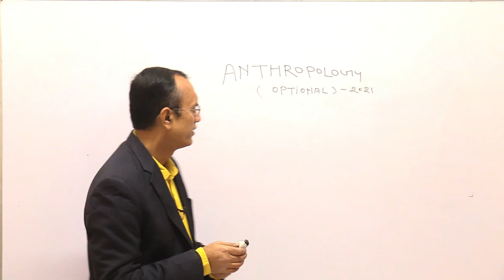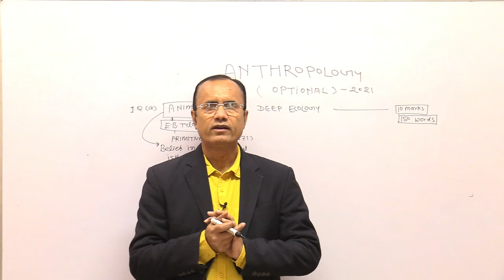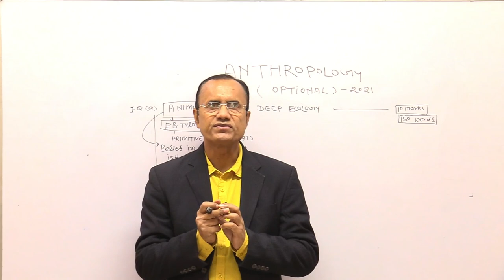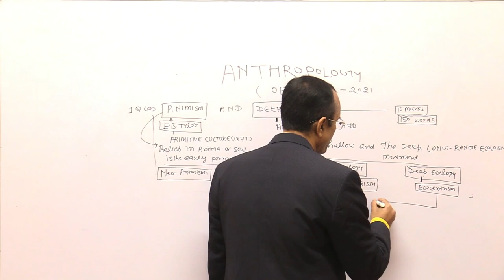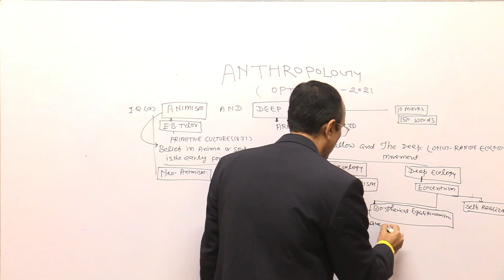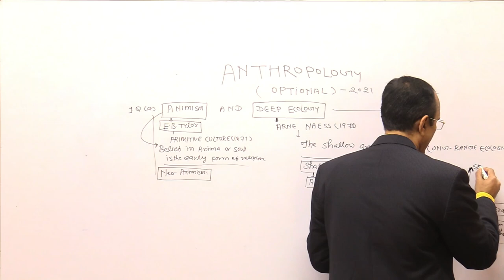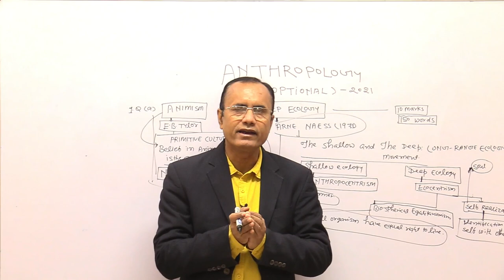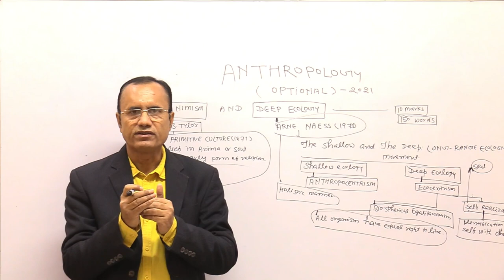Q.ANIMISM AND DEEP ECOLOGY-UPSC(MAINS)-2021-ANTHROPOLOGY(OPTIONAL)-KRISHNA KUMAR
KRISHNA'S IAS IS  THE BEST INSTITUTE FOR ANTHROPOLOGY IN INDIA.WE PROVIDE OFFLINE & ONLINE CLASS FOR ANTHROPOLOGY FOR IAS\PCS\BPSC\JKPCS\HPPCS\HPCS\WBPCS\OPCS ETC. EXAM IN BOTH ENGLISH & HINDI MEDIUM.ADDRESS-92 ,1st Floor, OLD RAJENDRA NAGAR DELHI,Con-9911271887